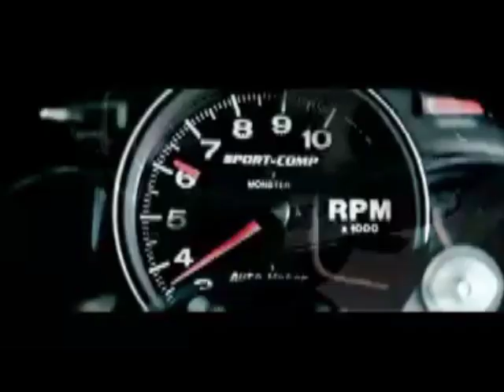Saving Abel Mississippi Moonshine Video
This is a video I just made for fun, I have no rights to the song or videos. Thanks for looking